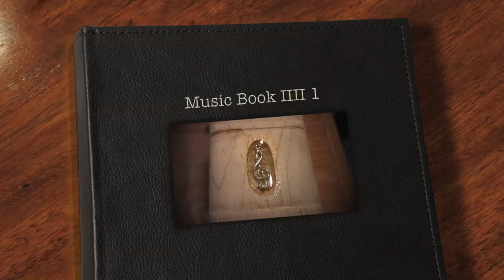Music Book IIII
Part 4 of a series on building a music box book. I will demonstrate inlaying silver jewelery and then covering it with a plastic resin. Please ask questions and I will try to answer as best as I can.